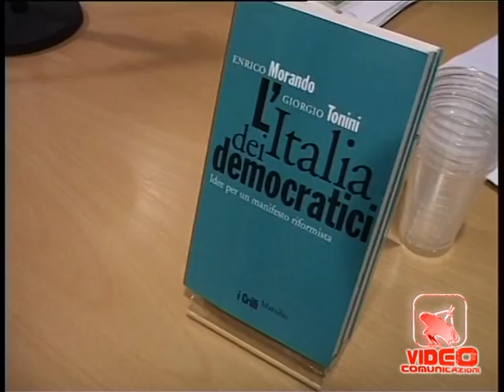Napoli - Contestato Massimo D'Alema (16.10.12)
- Napoli - "La mia disposizione è a non candidarmi. Semmai posso candidarmi se il partito mi chiede di farlo". Lo ha detto l'esponente del Pd Massimo D'Alema intervenendo a Napoli a margine della presentazione del libro di Enrico Morando."Non sono alla ricerca di un posto di lavoro ma sono disposto a dare una mano se lo si ritiene necessario, sennò amici come prima- ha continuato D'Alema parlando del suo futuro. "Grazie all'agenda Monti -- ha detto -- non sono ancora in età pensionabile, che si è spostata molto in avanti". Quindi, commentando la decisione del fondatore del Pd, Valter Veltroni, di rinunciare a candidarsi alle prossime elezioni ha detto: "Aspetto di capire nel dettaglio le sue motivazioni che sono di carattere personale e che ha accompagnato con parole nette nei confronti della barbarie della rottamazione". Nel corso del suo intervento non sono mancate contestazioni da parte del pubblico in sala. Le voci fuori dal coro sono state messe a tacere, con difficoltà, da alcuni fedelissimi del "leader Maximo". (16.10.12)